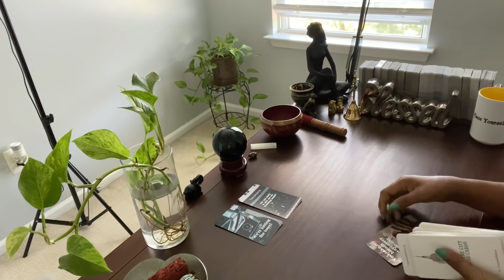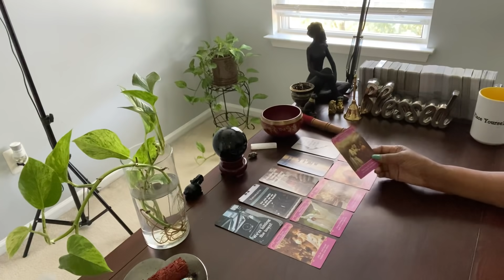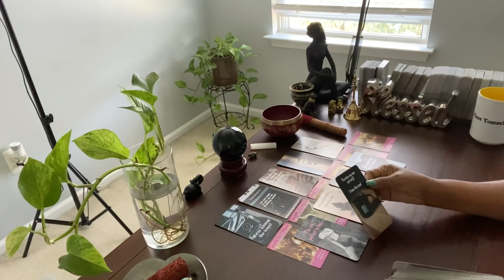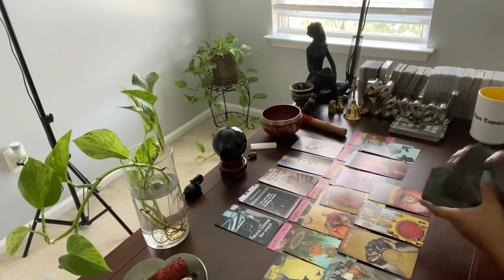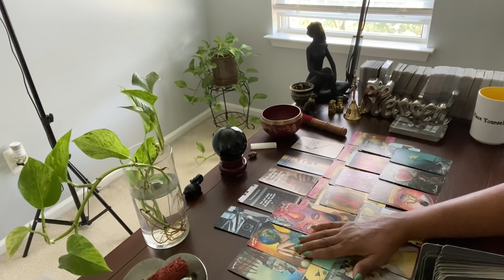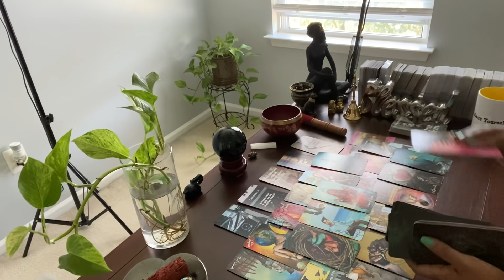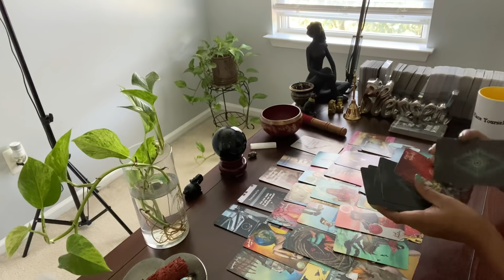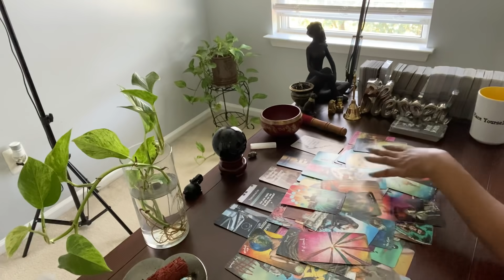UR GOING 2 BE PICKING OUT WEDDING BANDS W/ THE PERSON THATS ON UR MIND. NOT WITHOUT SOME L’S FIRST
Your person will take some losses first ..  🔮🔮OPEN FOR PERSONALS!

Hi ♥️’s

🦋 MAILINGS